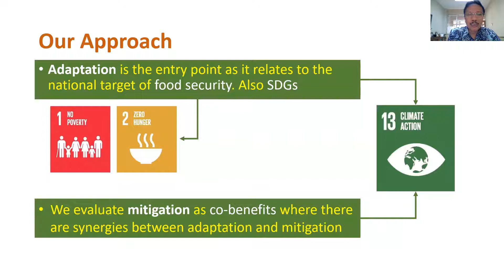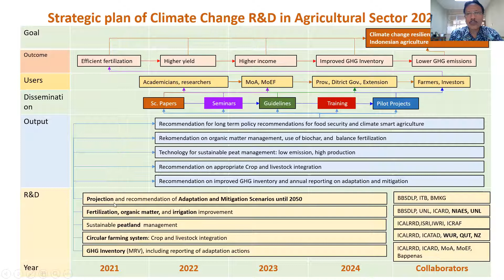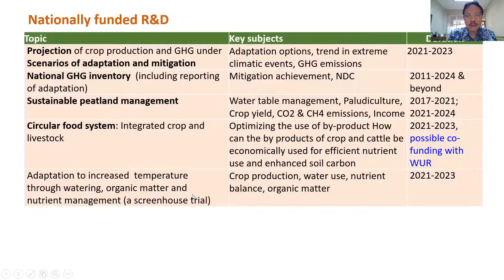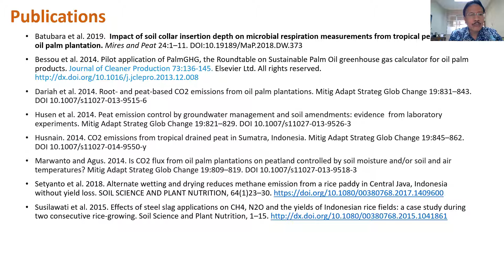CRG Indonesia Country Update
Croplands Research Group Annual Meeting Country Update